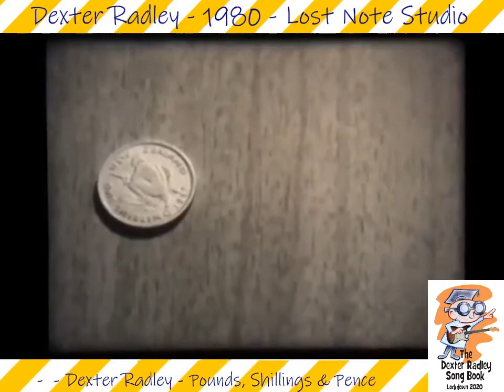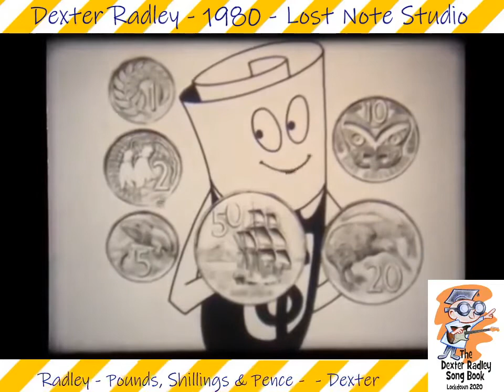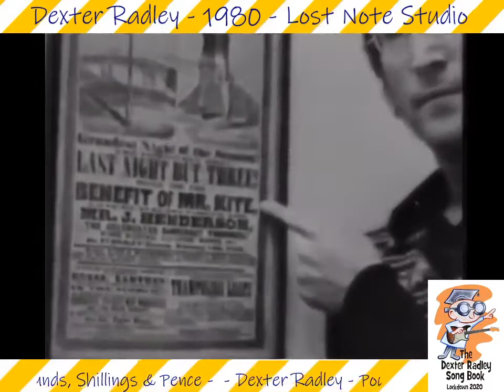Lockdown 2020 2020 05 04 L S D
Another Dexter Radley Song Book entry, this one from 1980.

Originally recorded on Richard's Teac Portastudio in 1980, this version is from around 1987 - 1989.

Recorded using a Foztex X-26 4 track and a Nicam Stereo VHS for bouncing and mastering.

Star of the song is an Ibanez AD-80 Analog Delay